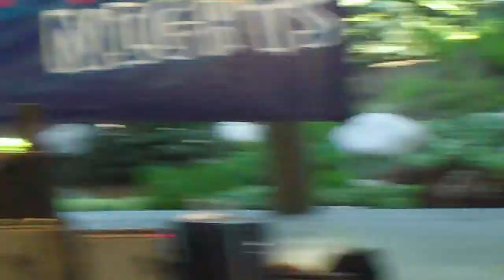Jerry Joseph & the Jackmormons " :" Gerald R Ford Amphitheater, Vail Colorado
jjj vail